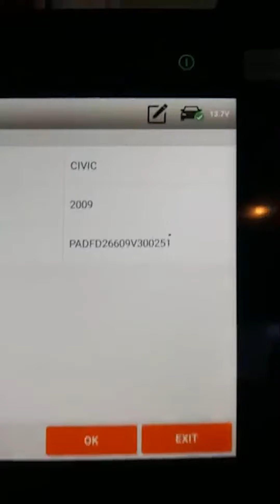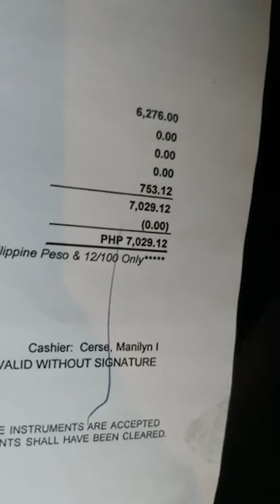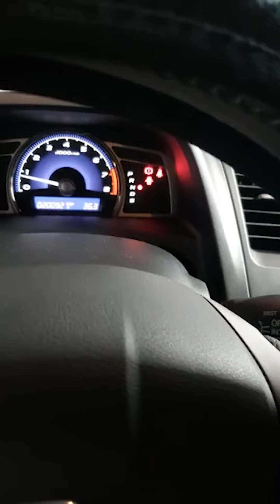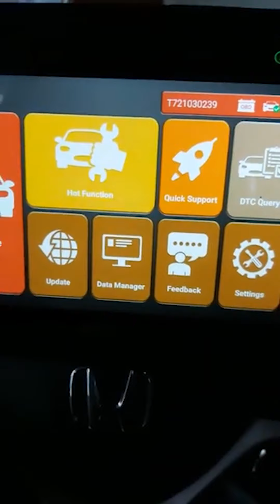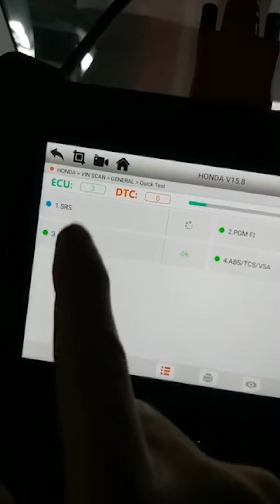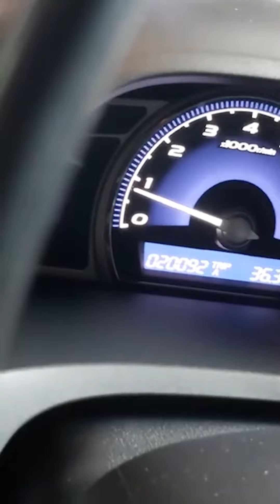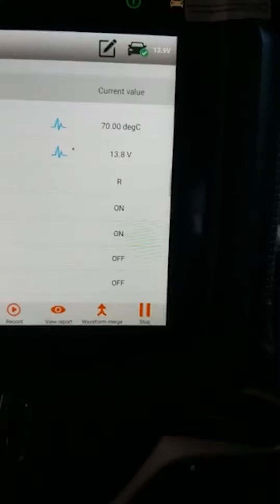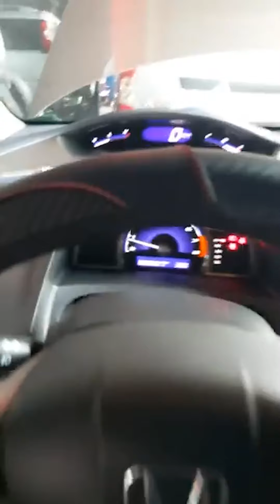HONDA CIVIC 2009 20K KM RUN SHIFT SHOCKED ISSUE | MASTER GARAGE